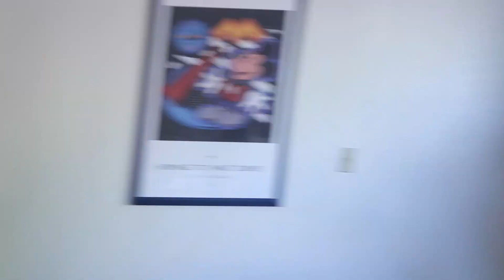INSANE SARAN WRAP PRANK ON NEW JORDANS (PRANK WARS) | OPENING UP ABOUT SOME OF MY VIDEOS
Music credits